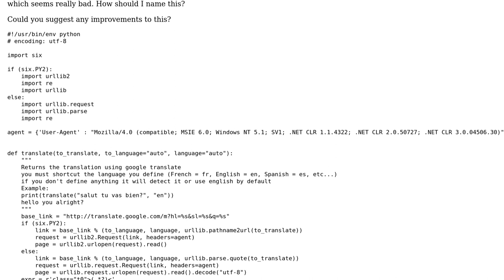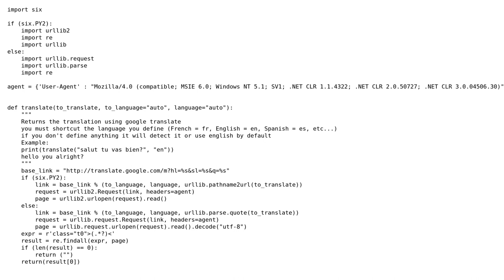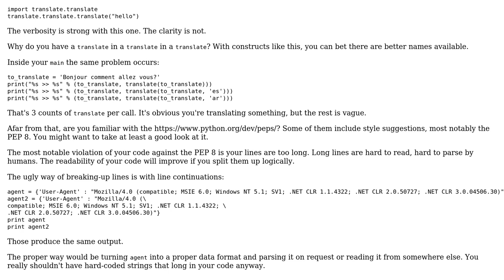Code Review: Translating text using Google Translate mobile site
With thanks & praise to God, and with thanks to the many people who have made this project possible! | Content (except music & images) licensed under CC BY-SA | Music | Images & others | With thanks to user mou user Mast user Jamal and the Stack Exchange Network Trademarks are property of their respective owners. You are responsible for your own actions.